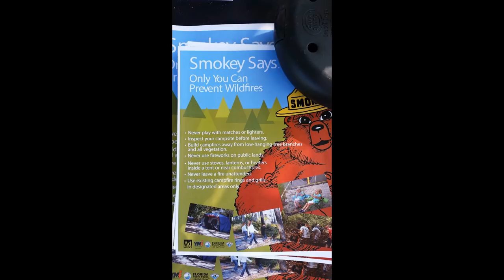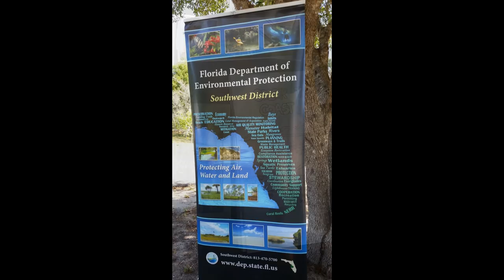East Lake Fire Rescue Wildfire Preparedness Event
Slideshow of pictures from East Lake Fire Rescue's Wildfire Preparedness Event!